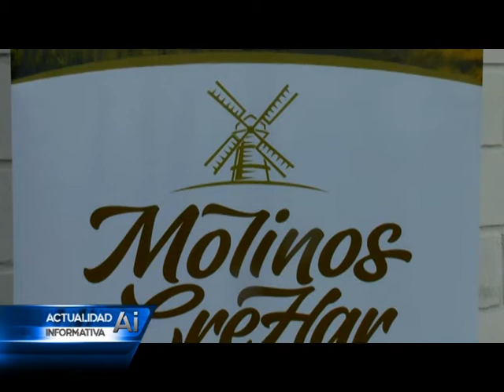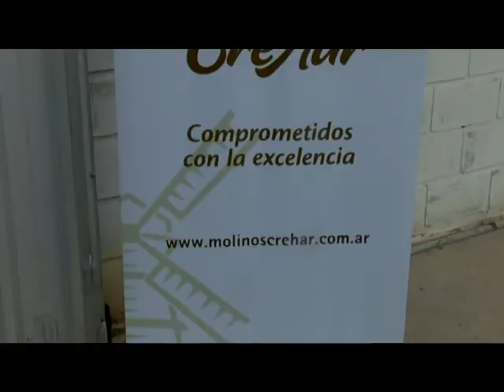Locales: el grupo CreHar adquirió un molino en nuestra ciudad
El grupo CreHar adquirió el predio y el molino con la planta de silos perteneciente a la Cooperativa Agrícola Ganadera de Armstrong. "El objetivo es seguir haciendo lo que hacían ellos (Harina 000, 0000 y Salvado). Y en un futuro agregar alguna unidad de negocio. La idea es crecer, no quedarse con esto solo" dijo Mario Giorgi, miembro del grupo inversor.